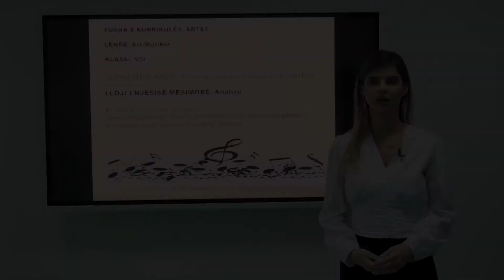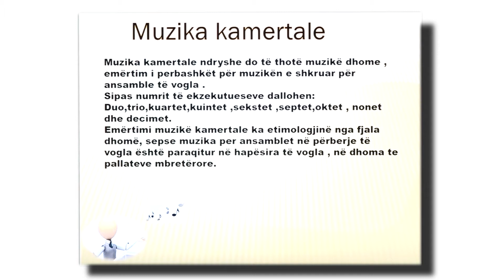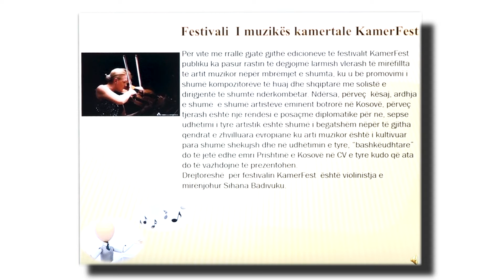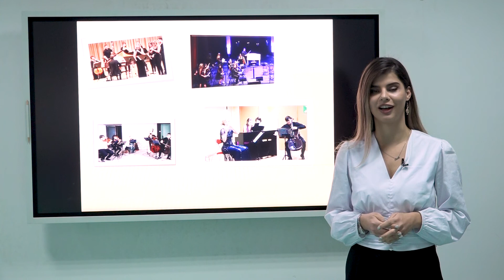8 15 004 - Java e dymbëdhjetë - Art muzikorë - festivali i muzikës kamertale kamerfest